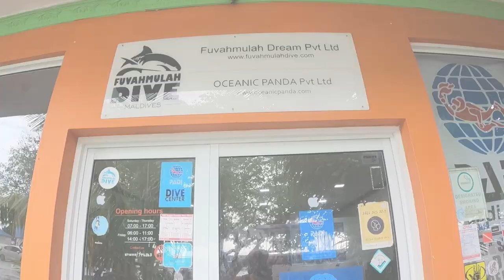Fuvahmulah Diving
Diving with Tiger Sharks in Fuvahmulah with Fuvahmulah Dive School, music credit - Dark City Matrika